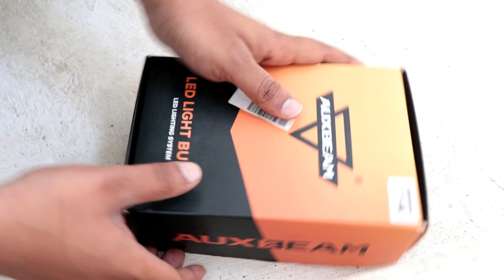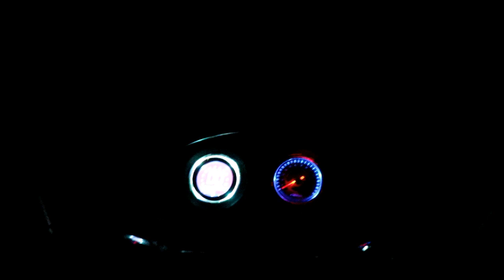splendor modified headlight with 6000Rs Led bulb !